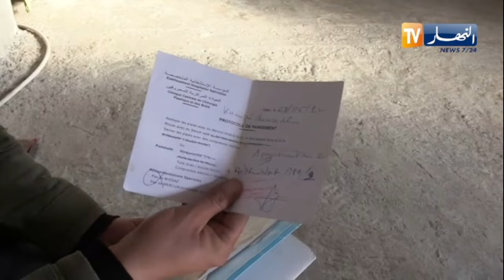أم البواقي : عائلة الطفل شمس الدين تناشد المحسنين مساعدتها لعلاج إبنها